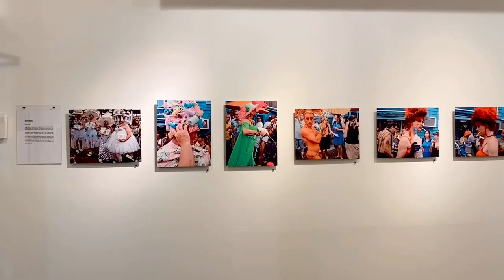Aronda Xystris and Richard Gardner 2020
Aronda Xystris solo exhibition of "Drag Gals" and Richard Garner's solo  exhibition "Bebe Identity"  are on view through November 28th 2020.
fotofoto Gallery
14 W. Carver Street
Huntington, NY